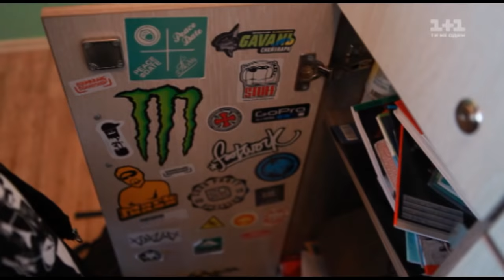Богдан Темченко "Smells like teen spirit" - Голос. Дети - Выбор вслепую - Сезон 2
Богдан Темченко исполняет песню "Smells like teen spirit" на первом эфире выбора вслепую шоу "Голос. Дети"